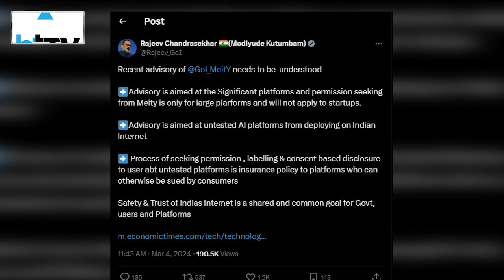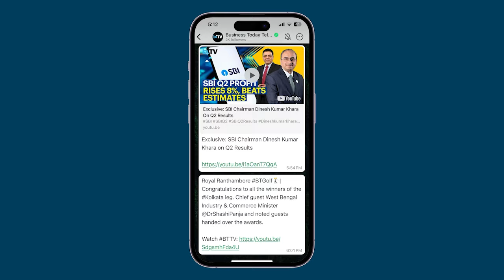After The Google Gemini Goof-Up, Indian Govt Puts The AI Industry On Notice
The Indian government has issued a 3-point clarification on a ‘directive’ which had the AI players worried. According to Rajeev Chandrasekhar, MoS, IT & Electronics, "Process of seeking permission, labelling and consent based disclosure to user users about untested platforms is insurance policy to platforms who can otherwise be sued by consumers.” The centre's clarification followed a directive which created confusion that all kinds of companies, including start-ups, need to have approvals before launching their AI platforms. The Minister added that the safety and trust of "India's internet" is a shared and common goal for the central government, users and platforms. The central government issued the recent advisory on March 1, over two months after the ministry issued the first advisory in December last year under the new IT rules.